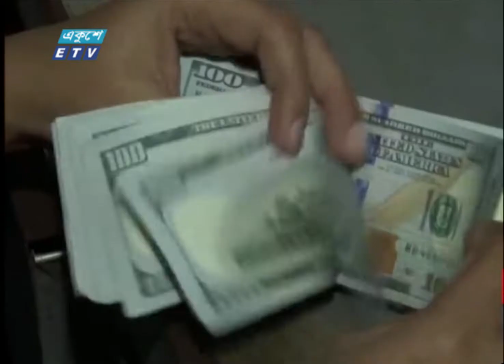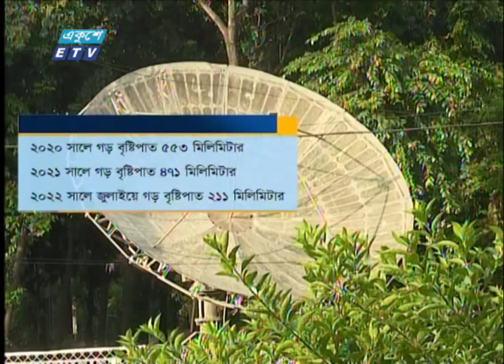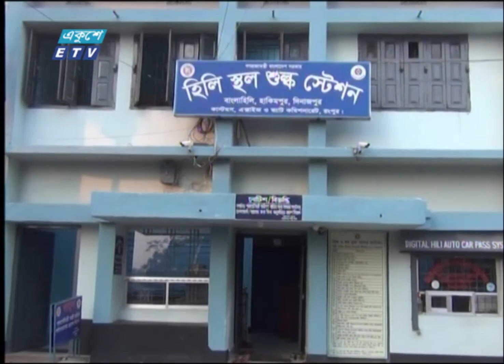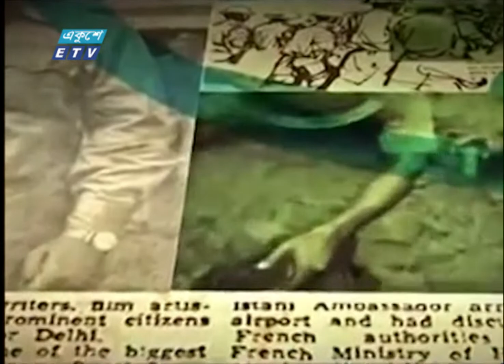09 AM News || সকাল ০৯টার সংবাদ || 18 August 2022 || ETV News